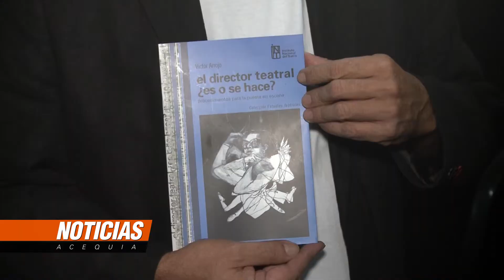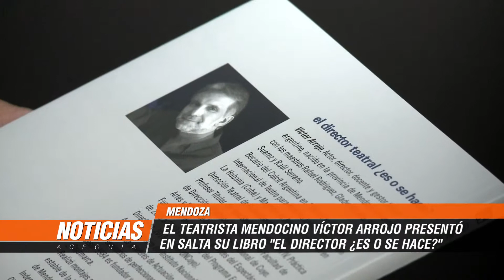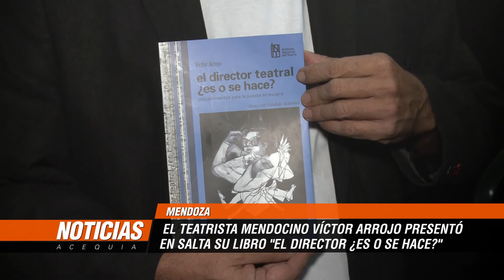El teatrista mendocino Víctor Arrojo presentó en Salta su libro "El director ¿es o se hace?"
El actor, director y docente de teatro mendocino Víctor Arrojo presentó en la última Fiesta Nacional del Teatro el libro "El director ¿es o se hace? procedimientos para la puesta en escena". El mismo fue editado por la editorial del Instituto Nacional del Teatro  y se podrá conseguir de forma gratuita.